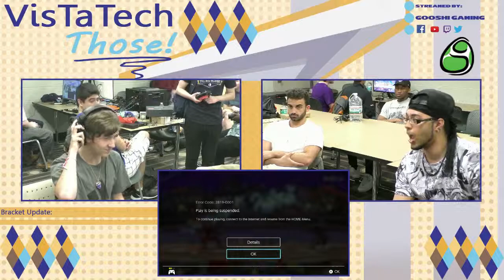VTT #69: TheLittleMan (Ganondorf) vs E-Serpent (Ridley)